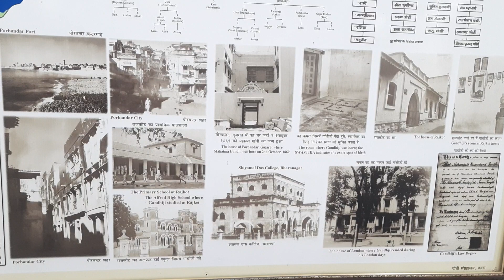भारत की जनता के लिए शुद्ध देसी Knowledge वो भी हिंदी में